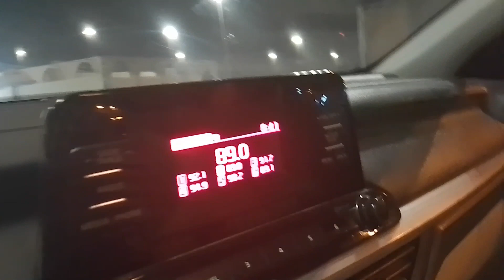حجاج ایران ۔ ٢٣ جون -٢٠٢٢/میقات جحفہ